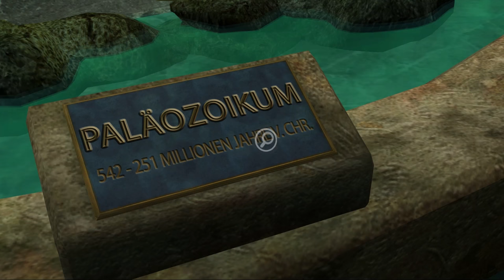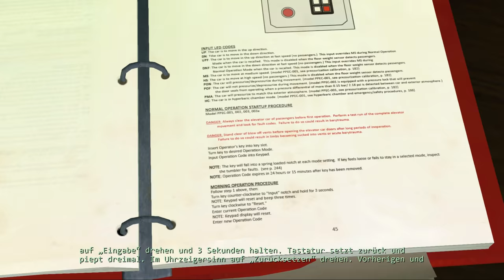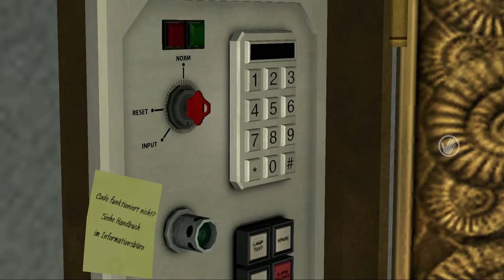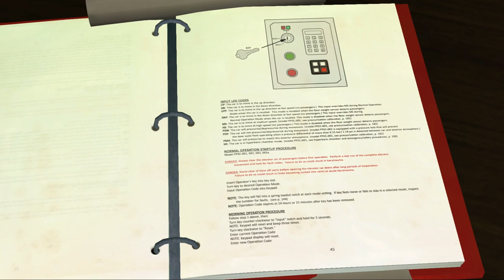Dr. Sorkin dreht durch #17 Jurassic Park - The Game - Let's Play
Kommentiertes Gameplay von tyraphine zu Jurassic Park The Game
Jurassic Park The Game kaufen

Die Zeit als die Dinosaurier die Erde beherrschten ist lange, lange her! Doch nun hat John Hemmond es geschafft, die Urzeitungeheuer wieder zum Leben zu erwecken, auf einer riesigen Insel mitten im Nirgendwo. Doch eines Tages gerät alles aus den Fugen und der Park droht im Chaos zu versinken. Unsere Protagonisten befinden sich auf der Insel und müssen nun um ihr Überleben kämpfen. Doch können sie es überhaupt schaffen, gegen diese längst ausgestorbenen Ungeheuer? Ein packendes Abenteuer beginnt und wir sind immer mittendrin!

Entwickler:   Telltale Games
Publisher:   Telltale Games
Veröffentlichung:  15. November 2011